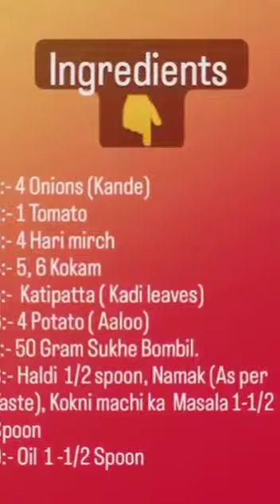Sukhe Bombil K Chutney | Maharashtrian Style | Kokni Style 😋😋😋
Bombil ki Chutney | Bombil Masala Recipe | Dry Bombay Duck Curry | Maharastrian Style Bombay Duck Recipe | Dry Fish Recipe | Fry Bombil Recipe | Crispy Bombil